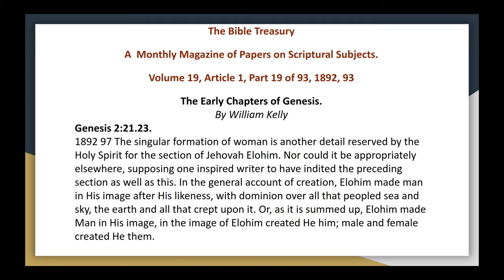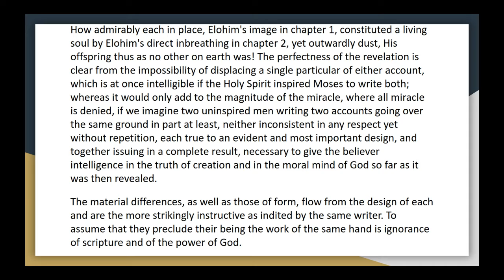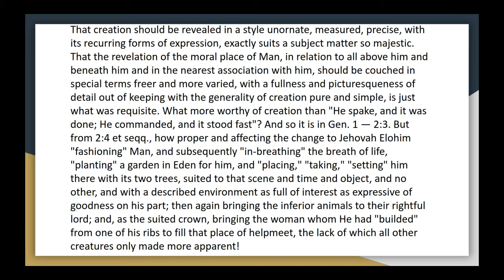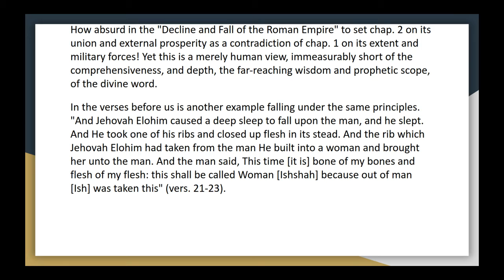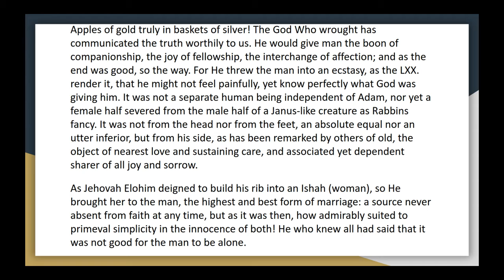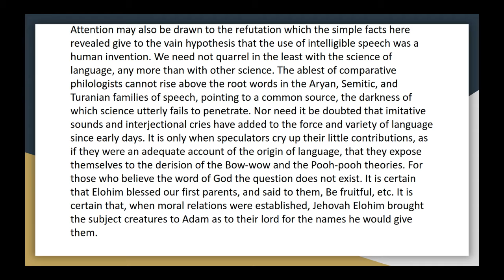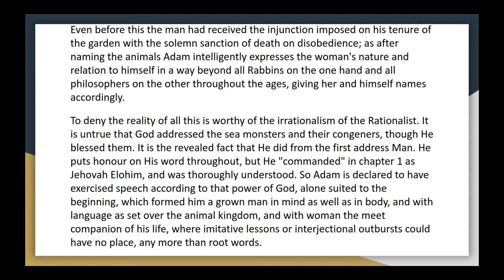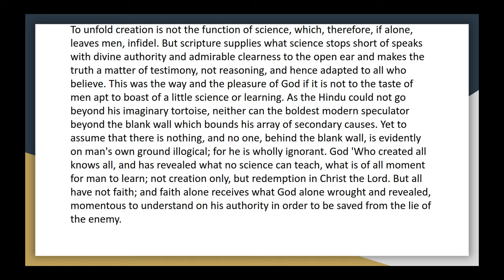The Bible Treasury Vol 19, Article 1 Part 19 of 93, The Early Chapters of Genesis Gen 2 vs 21 23